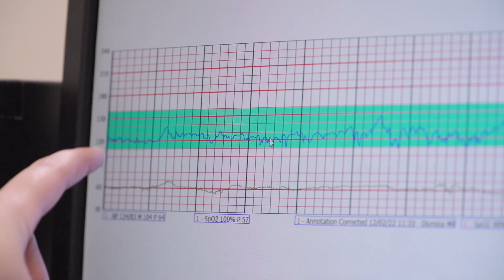Family Medicine Residency Program 2023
CHRISTUS Santa Rosa - San Antonio, Texas - Family Medicine Residency Program 2023